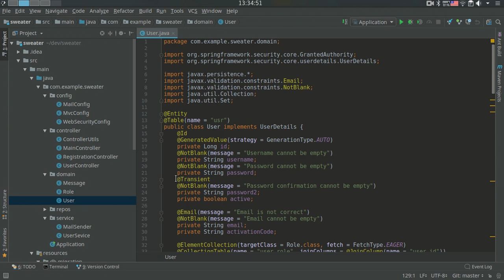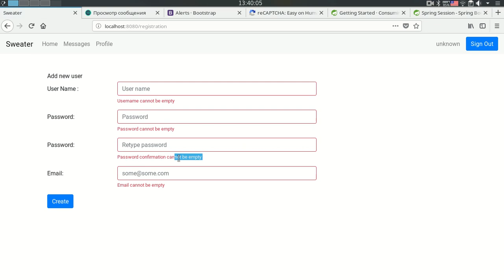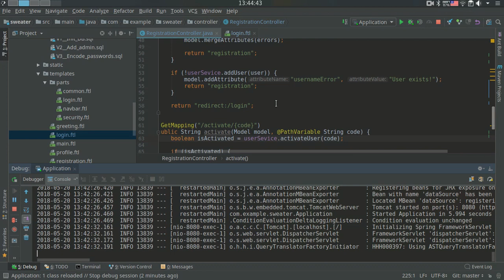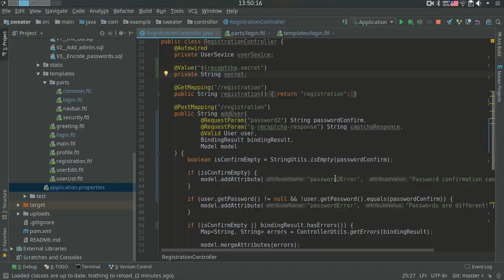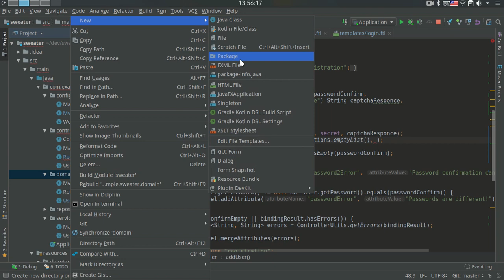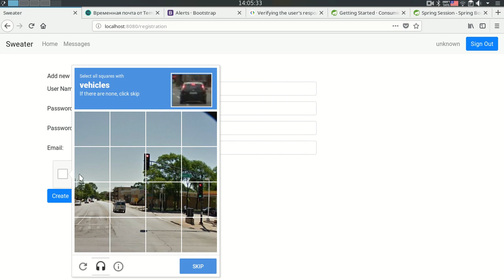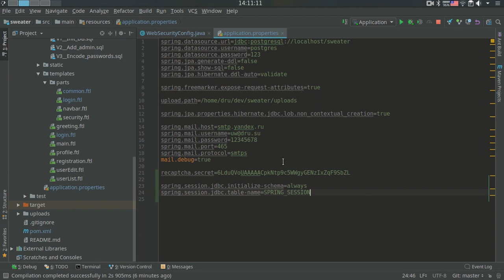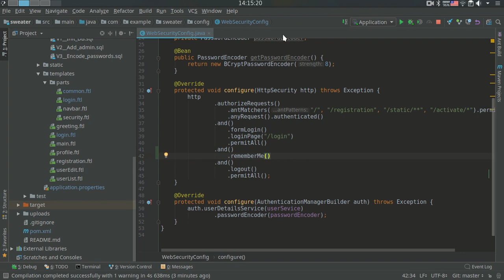Spring Boot: reCaptcha, rest client, rememberMe и сохранение сессий в БД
Spring Boot Web Application (MVC): добавляем reCaptcha, поддержку rememberMe и хранения сессий в БД. Spring Boot упакован многими удобными механизмами, но поддержки капчи “из коробки” не сделано, что мы и исправим.

Для примера мы возьмём проект reCaptcha, т.к. он достаточно быстрый, надёжный и легко встраивается в любой проект.
Первым делом нужно зарегистрировать аккаунт в проекте recaptcha и получить все необходимые ключи.

Для проверки корректности пользовательского ввода нам необходимо делать rest запросы к серверу recaptcha. Для этого мы используем встроенный в Spring Boot rest клиент, кратко описанный в следующем гайде:

Для поддержки rememberMe достаточно в настройках Spring Security добавить вызов одного метода, имеющего то же самое имя: rememberMe. После чего пользователь будет автоматически авторизовываться в нашем приложении, даже если у него истекло время действия сессии на web сервере.

Но если у нас имеется несколько серверов и после технических манипуляций, вызывающих перезагрузку сервера, у нас будет пропадать информация, необходимая для автоматической авторизации пользователя. Поэтому мы добавим в наше приложение поддержку Spring Session JDBC, что позволит хранить активные сессии пользовтелей в БД.